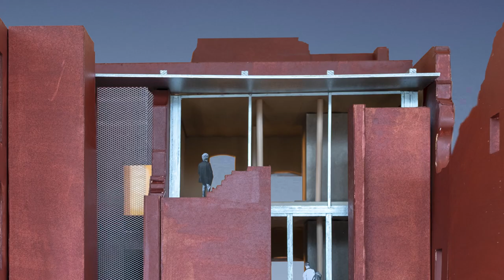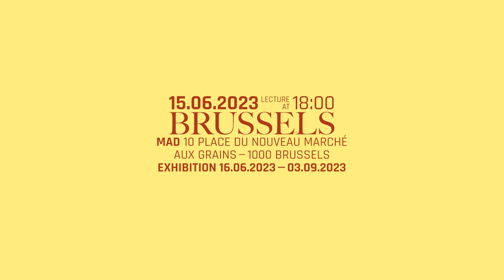ACROSS ON TOUR. Introducing Ruben Castro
Meet Ruben Castro, one of the architects taking part in this edition of Across on Tour !

"To artists, I am an architect, and to architects, I am an artist. But for me, these are not two separate things. It's one practice."

Together with Every Island, Bauclub, Laboratoire, Linto, Sophia Holst, Pashenko Works and Wissel Architectuur Studio, he is touring through Belgium to present his projects responding to the theme of transformation in architecture.

Don’t miss their next stop at MAD in Brussels on 15 June! This evening will be the opening of their joint exhibition.

𝐑𝐮𝐛𝐞𝐧 𝐂𝐚𝐬𝐭𝐫𝐨
Founder: Ruben Castro
Creation: 2021
City: Brussels
Type of projects: built environments, furniture, artworks, installations in public space

A+ Architecture in Belgium in collaboration with the Flanders Architecture Institute & Institut Culturel d'Architecture Wallonie Bruxelles.